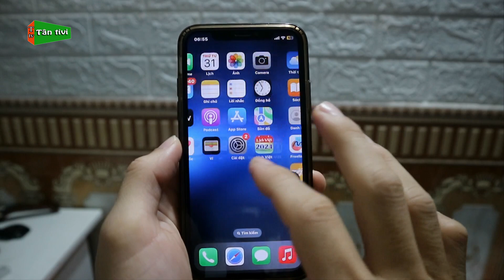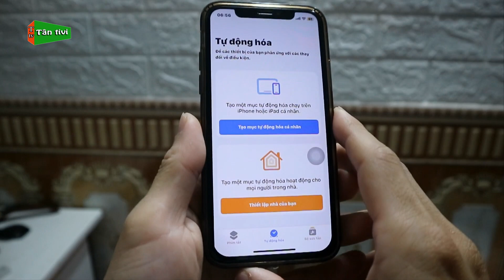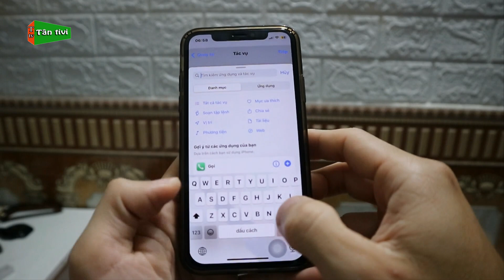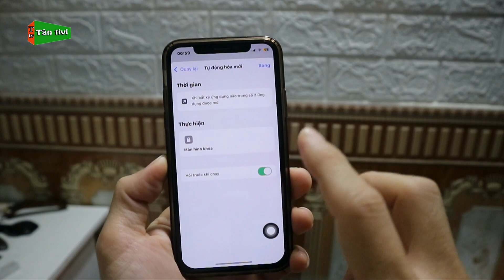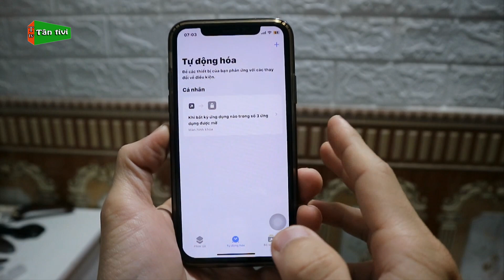Dùng Điện Thoại iPhone Không Nên Bỏ Qua Tính Năng Hay Này Trên IOS 17 | Tân tivi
Một tính năng khá hay trên iphone mà có thể nhiều bạn dùng chưa để ý đến, đó là tính năng nào các bạn cùng theo dõi qua video nhé.
Từ khóa có trong video:những tính năng hay trên iphone, dùng iphone không nên bỏ qua tính năng này,